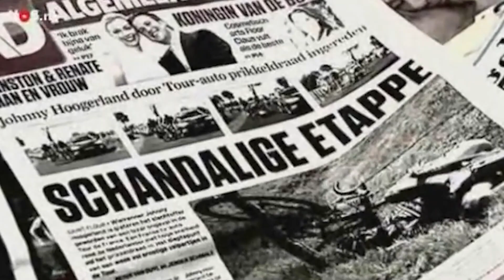Top 10 Scariest Cycling CRASHES In History!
What are the worst cycling crashes in cycling history?

Cycling is one of the few sports that manages to combine tragedy with victory quite as it does. While there is perhaps no greater delight in the sport than achieving victory on your own, there is certainly no greater agony than being involved in a collision at a high rate of speed.

This is made abundantly clear in no other event than the Tour de France. Cyclists from all over the world, who have trained their bodies to the breaking point, are willing to put themselves in harm's way to have the opportunity to write themselves into the annals of cycling history. We have a list of some of cycling most infamous falls, which are just as well-known as the race's most notable triumphs.

Joseba Beloki, 2003

Joseba Beloki's ambitions of unseating Lance Armstrong in the 2003 tour were dashed when a particularly sweltering day occurred. After starting the day in second place overall, Beloki ran across an area of the road where the tar had melted due to the scorching weather. In addition to this, Beloki was amid a high-speed descent as Lance Armstrong was sitting on his wheel.

❓ Copyright Questions
106 and 106A, the fair use of a copyrighted work, including such use by reproduction in